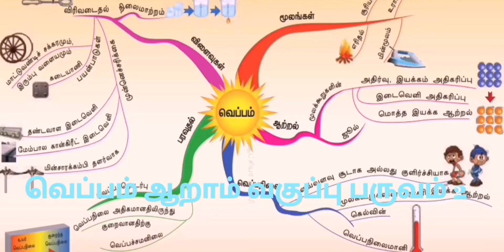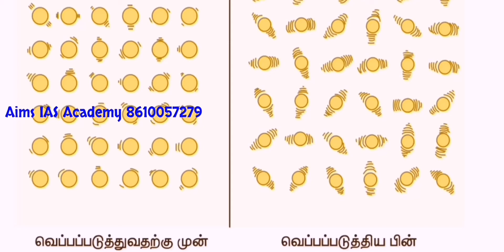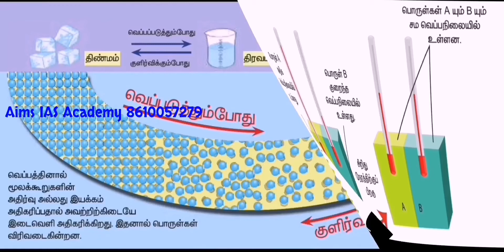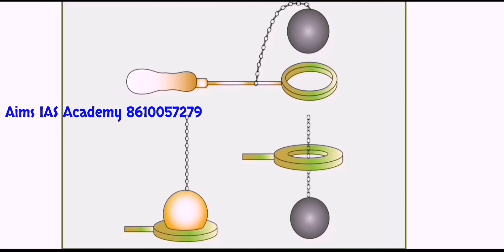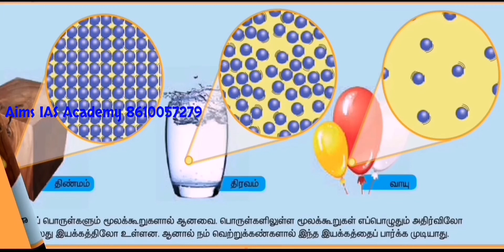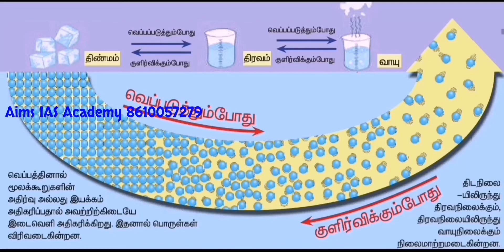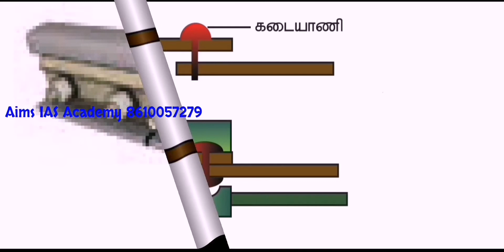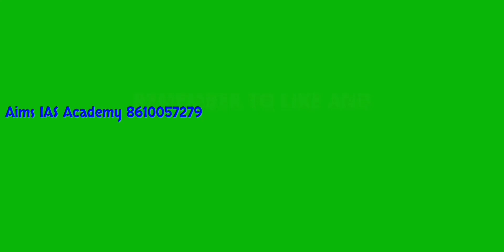வெப்பம் ஆறாம் வகுப்பு பருவம் 2 (பகுதி 1)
வெப்பம் ஆறாம் வகுப்பு பருவம் 2